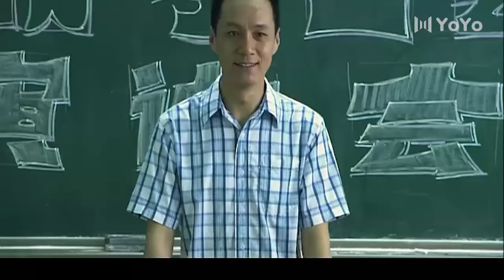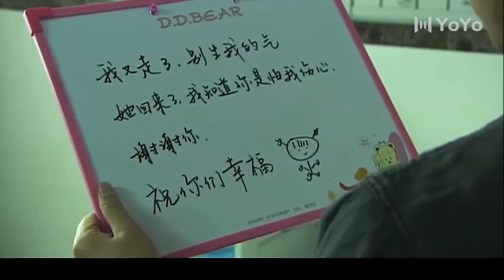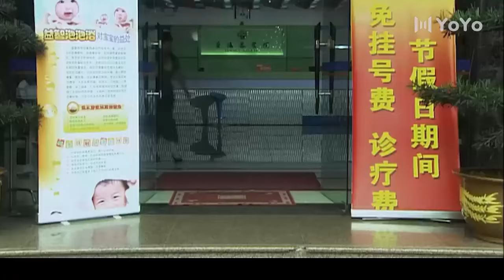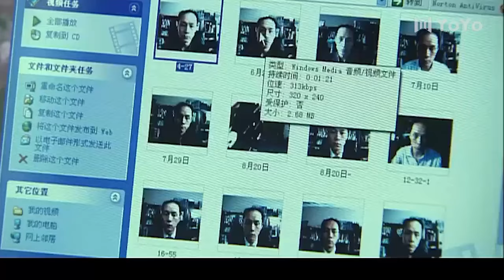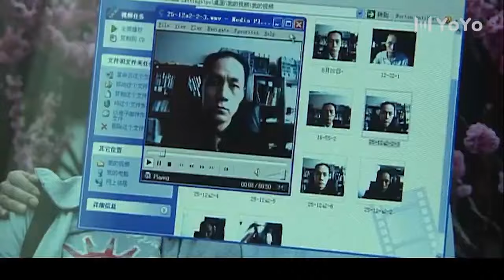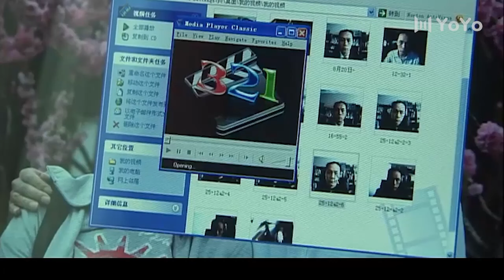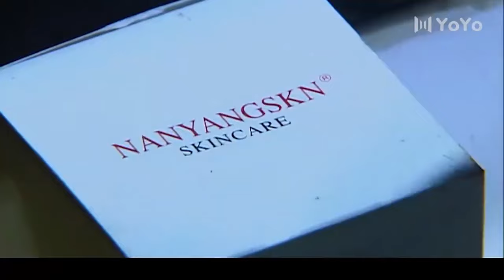大學生情侶在教室裡情不自禁，激烈熱吻！【中國電視劇 Chinese drama】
【Drama name：爱了散了】
❤更多好劇：